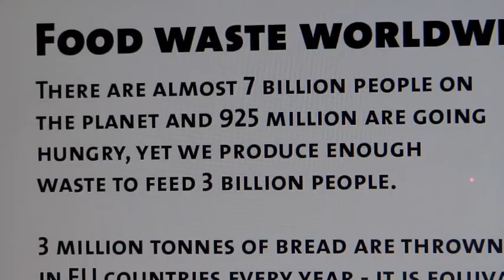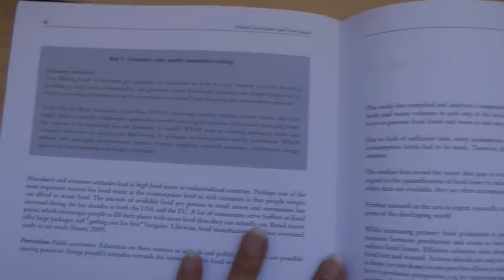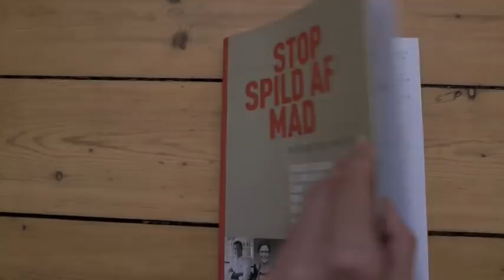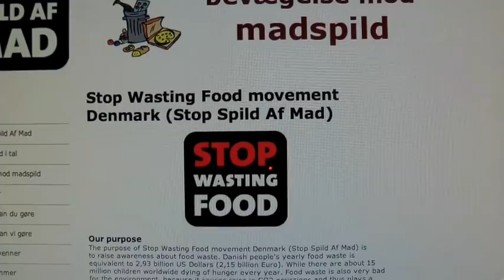Stop Wasting Food movement Denmark is mentioned in FAO report on food waste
Stop Wasting Food movement Denmark (Stop Spild Af Mad) is Denmark's largest non-profit consumer movement against food waste.

Stop Wasting Food movement is one of the developers of Joint Declaration Against Food Waste - an international document which is disclosed to the European Parliament and the United Nations. Stop Wasting Food movement was also one of the guest speakers at SAVE FOOD congress on food waste at Interpack 2011 in Dusseldorf, Germany, arranged by Food and Agriculture Organization of the United Nations (FAO). Our Danish consumer movement Stop Wasting Food is mentioned in the new FAO international report on food waste 'Global Food Losses and Food Waste' and is now - along with leading decision makers and food experts - a signatory to the FAO international declaration on food waste.

Among SAVE FOOD congressional speakers and signatures of the FAO's international declaration on food waste was Modibo Tiémoko Traoré (Assistant Director-General Agriculture, Food and Agriculture Organization of the United Nations (FAO)), Ilse Aigner (German Federal Minister of Food, Agriculture and Consumer Protection), Prof. Dr. Klaus Töpfer (former German Federal Minister, former Executive Director UNEP, Executive Director IASS Potsdam), Shraddha Jadhav (Mayor, Mumbai, India), Johannes Remmel (Minister for Climate Protection, Environment, Agriculture, Nature Conservation and Consumer Protection of the State of North Rhine-Westphalia) and others.

FAO report on food waste (we are mentioned on page 14, "Stop Wasting Food"):